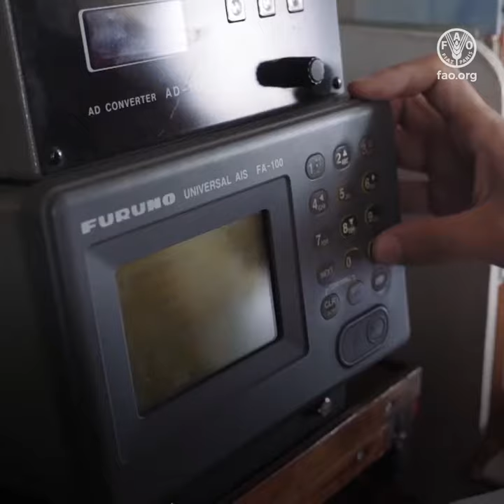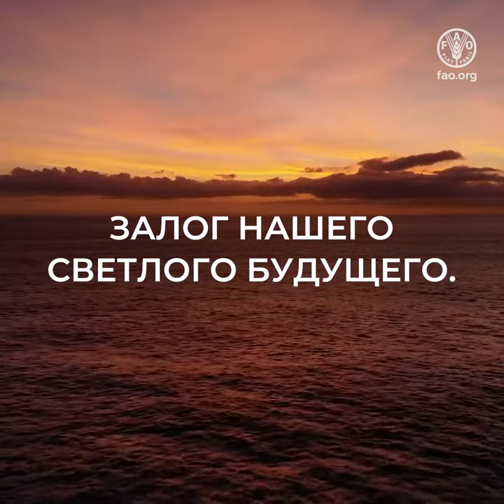25-летие Кодекса ведения ответственного рыболовства ФАО